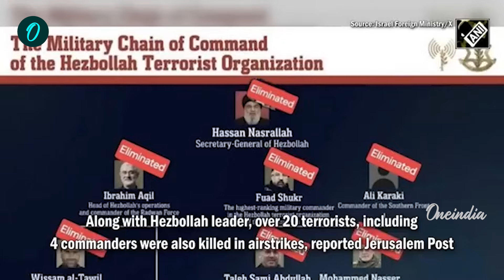Israel VS Iran ಇಸ್ರೇಲ್ ಹೊಸ ತಂತ್ರ ಜಗತ್ತನ್ನೇ ಬೆಚ್ಚಿ ಬೀಳಿಸಿದೆ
ಹೆಜ್ಬುಲ್ಲಾ ಮುಖಂಡ ಹಸನ್‌ ನಸ್ರಲ್ಲಾ(Hassan Nasrallah) ಹತ್ಯೆಗಾಗಿ ಇಸ್ರೇಲ್‌ ಸೇನೆ(Israel Airstrike) ನಡೆಸಿದ ವೈಮಾನಿಕ ದಾಳಿಯಲ್ಲಿ ಬರೋಬ್ಬರಿ 900ಕೆ.ಜಿ ಬಂಕರ್-ಬಸ್ಟರ್ಸ್ ಎಂದು ಜನಪ್ರಿಯವಾಗಿ ಕರೆಯಲ್ಪಡುವ 2,000-lb ಬಾಂಬ್‌ಗಳನ್ನು ಬಳಸಿತ್ತು ಎಂಬ ವಿಚಾರ ಬೆಳಕಿಗೆ ಬಂದಿದೆ.

 It has come to light that 2,000-lb bombs, popularly known as 900kg bunker-busters, were used in the Israeli Airstrike to kill Hezbollah leader Hassan Nasrallah.

Israel, Iran, Hezbolla, Hassan Nasrallah, India, International, Hezbollah Leader, Narendra Modi, Benjamin Netanyahu

~HT.188~ED.288~PR.160~